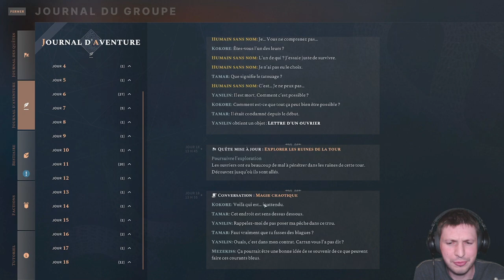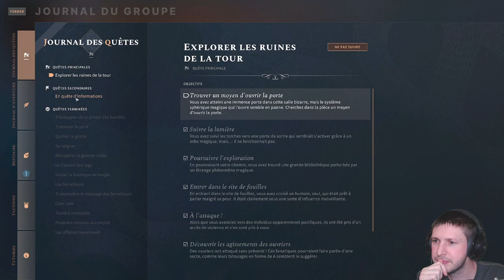REDIFFUSION LIVE - Solasta: Crown of the Magister - N°4 - 02 septembre 2021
Rediffusion du live Solasta: Crown of the Magister du 02 septembre 2021.

Partie avec Athyl sur la campagne Crown of the Magister.